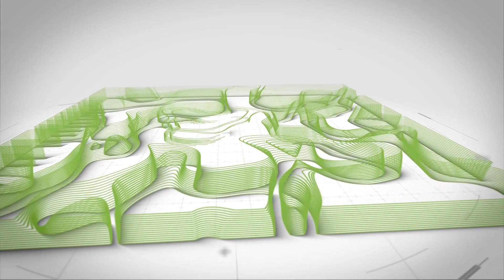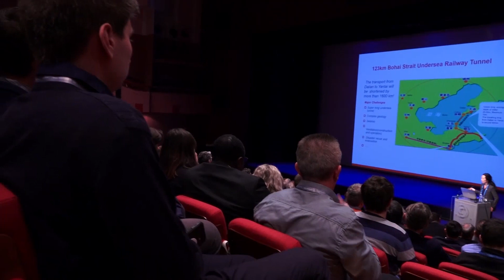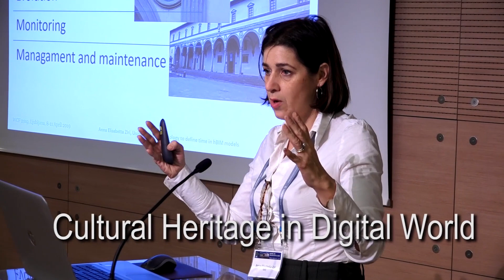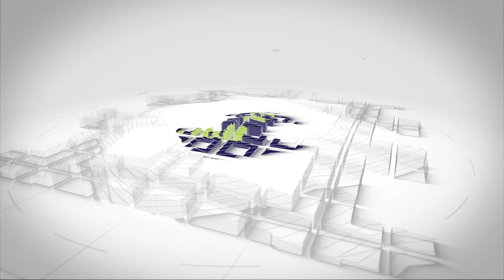WCF 2019 promotional video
More than 700 engineers and construction specialists from five continents and more than 50 countries visited Ljubljana in the past couple of days attending the World Construction Forum 2019, which was held under the title »Buildings and Infrastructure Resilience«. World Construction Forum was the second important international meeting of engineers in Slovenia in recent years, namely in 2012 the World Engineering Forum was held in Ljubljana. World Construction Forum started with meetings of extended executive board of the World Federation of Engineering Organisations and continued with two-day forum in Cankarjev dom, main cultural and congress centre of Slovenia.